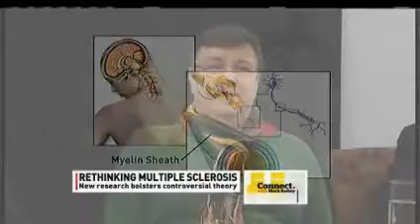CBC - New MS theory - CCSVI e Sclerosi Multipla - 2010-02-10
CBC - New MS theory - Rethinking Multiple Sclerosis - CCSVI e Sclerosi Multipla - 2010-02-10